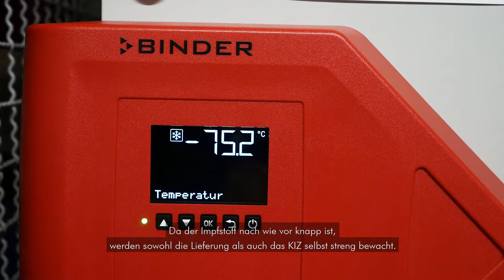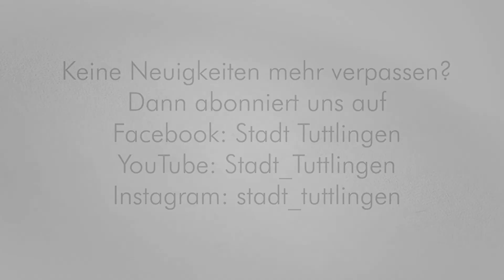QuadratTV - High-Tech aus Tuttlingen im KIZ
Im Kreisimpfzentrum, kurz KIZ, kommt seit dieser Woche auch High-Tech aus Tuttlingen zum Einsatz: Ein Kälteschrank der Firma Binder kühlt die Impfdosen von BioNTech und Pfizer auf minus 80 Grad, am Vorabend der Impfung werden sie dann langsam aufgetaut.

Da der Impfstoff nach wie vor knapp ist, werden sowohl die Lieferung als auch das KIZ selbst streng bewacht.

Gemeinsam mit Binder-Vice-President Michael Pfaff ließen sich Landrat Stefan Bär und OB Michael Beck am Mittwoch die Abläufe im KIZ erklären.

Bernhard Flad und Jürgen Zeller vom KIZ-Leitungsteam berichteten, dass derzeit 60 Menschen im Tuttlinger Impfzentrum geimpft werden, demnächst wird auf 80 aufgestockt.

Das KIZ in der Kreissporthalle ist seit 22. Januar im Betrieb.

In sieben Impfstraßen könnten theoretisch 750 Menschen am Tag gegen das Coronavirus geimpft werden, allerdings ist die Zuteilung der Impfdosen weiterhin streng rationiert. Im Laufe des Frühjahrs dürfte die Versorgung aber besser werden.

Alles im allem wurden im Kreis Tuttlingen bisher 1250 Menschen immunisiert, die meisten davon über mobile Teams in Pflegeheimen.